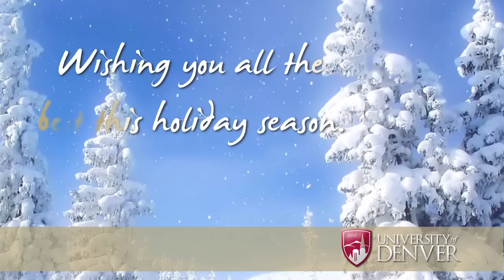2012 DU Holiday Video (Division of Marketing and Communications)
Wishing you happy holidays from the University of Denver